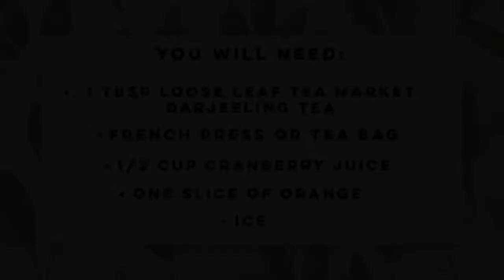How to Brew Boston Iced Tea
One of my favorite flavors of summer is a fresh, ice cold cup of Boston iced tea. Super delicious and simple to make!

Loose Leaf Tea Market is dedicated to making Loose Leaf Tea part of a healthy, well-balanced lifestyle.
Loose Leaf Tea Market delivers a world of organic healthy loose leaf teas, created by an herbalist to be both delicious and effective, and hand-made in small batches. Each tea contains healthy, wholesome ingredients - with no artificial sweeteners, flavors or colors. Drinking Loose Leaf Tea has never been so healthy, delicious, and simple.